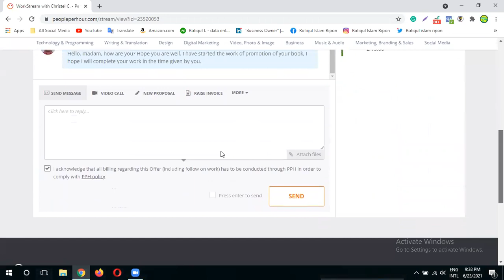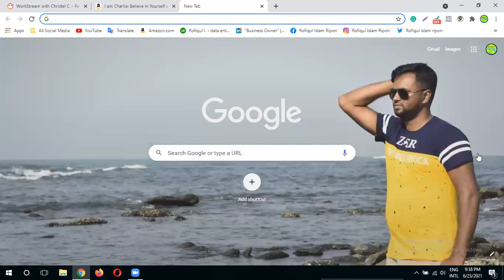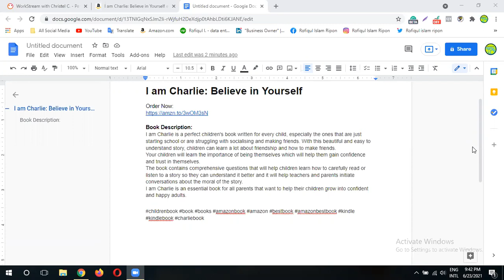ঢাকা থেকে রফিকুল ইসলাম ১৫ ডলারের কাজ পেয়েছে Facebook Marketing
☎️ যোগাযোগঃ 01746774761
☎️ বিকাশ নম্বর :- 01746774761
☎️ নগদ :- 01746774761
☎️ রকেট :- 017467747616